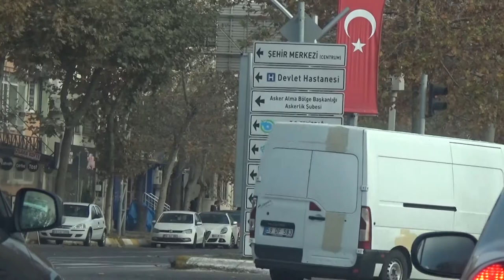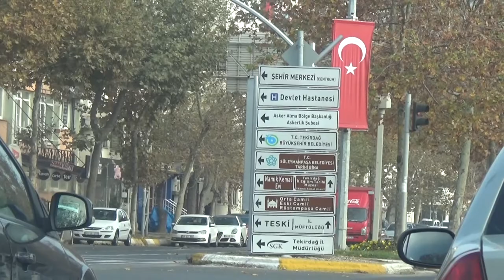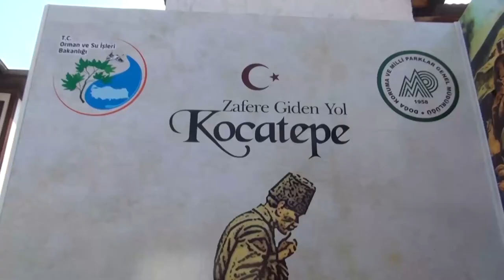Vali Aziz Yıldırım İle Malazgirtten Tekirdağa Devri Alem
Vali Aziz Yıldırım İle Muştan Tekirdağa Devri Alem
Malazgirt Meydan Muharebesi ile zaferler tarihimize adını altın harflerle yazdıran Malazgirt`in tarihi milli park olma sürecinde Muş Valisi olarak önemli katkısı olan Tekirdağ Valisi sayın Aziz Yıldırım ile belgesel tadında Muştan Tekirdağa Devri Alem .

YAPIM
İktav Belgesel Yayıncılık
YÖNETMEN
İsmail Kahraman
KURGU
Güleser Varol
Süre:28:41